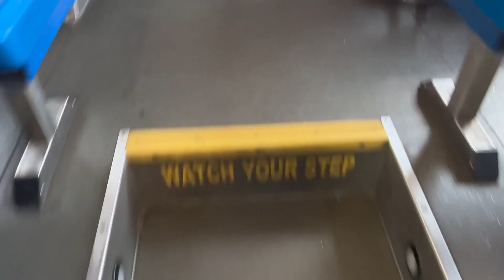Yoshi & Alice: Fashionably Late | Yoshi’s Ride Series {S48-E17} - Riding the 91 🚌 - {MBTA}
[SOCIALS]